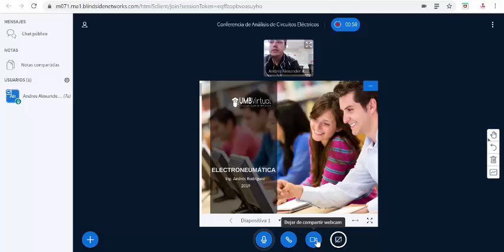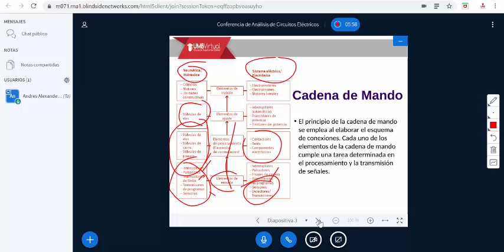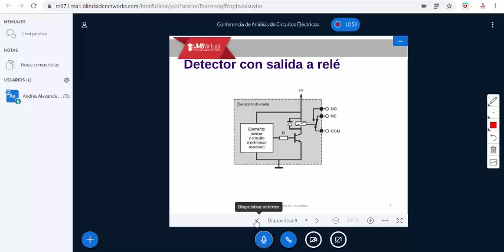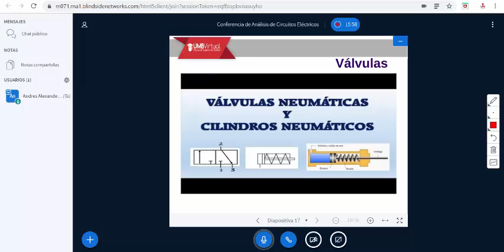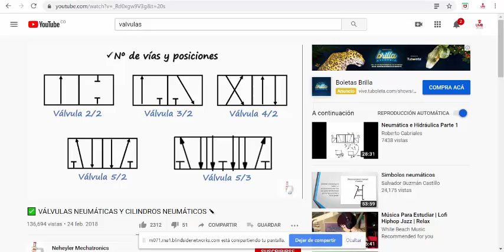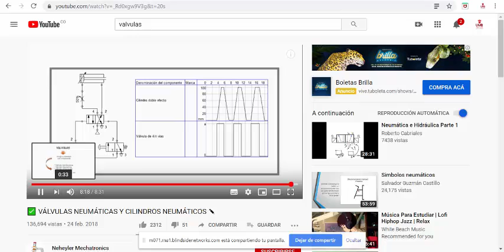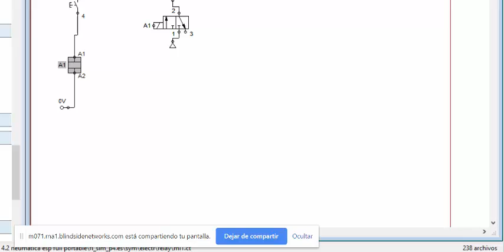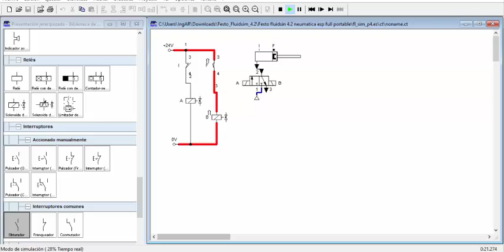Análisis de circuitos V 1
Neumática